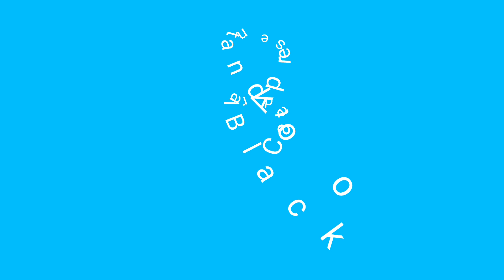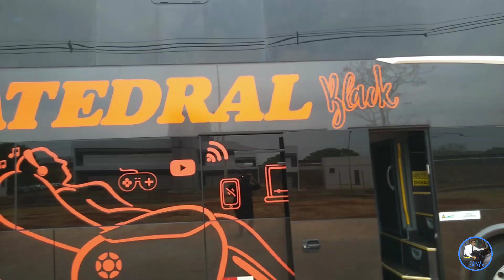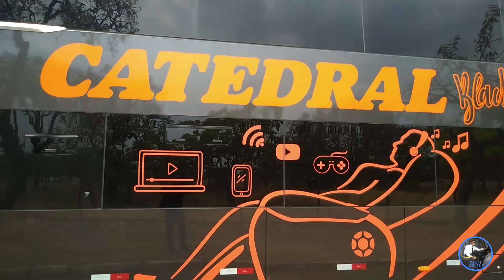New G7 DD da Catedral | Serviço Black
Galera me ajude a chegar a 500 inscritos,
aproveitando apoie minha vaquinha para